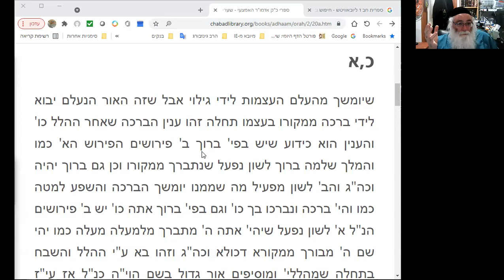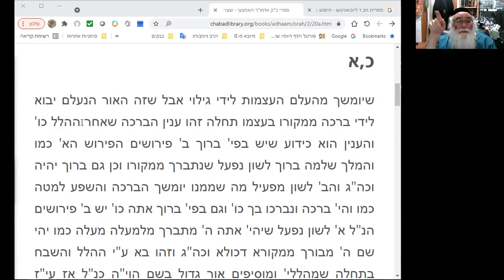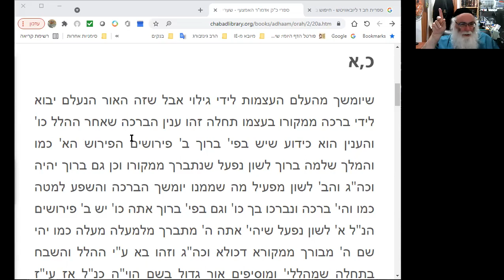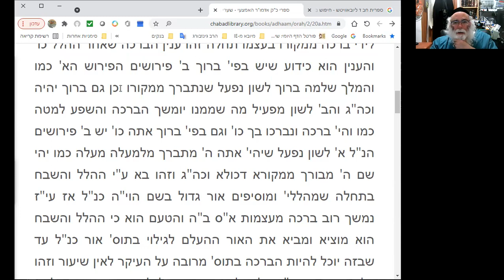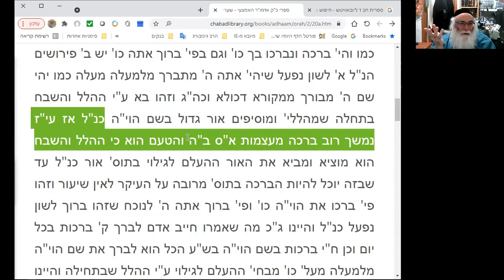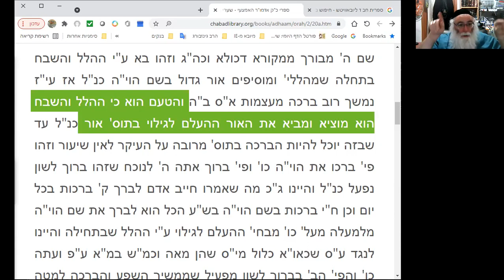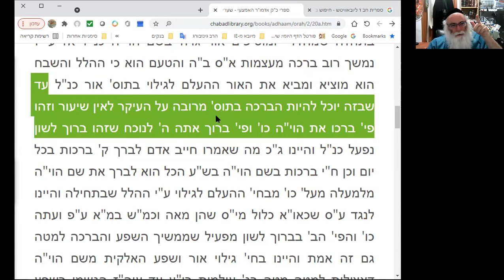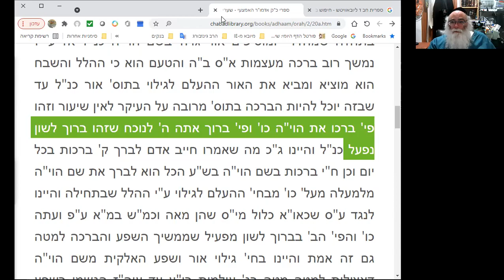שערי אורה אדמור האמצעי פרק מז 2. שלום בית. איך להתייחס לאשה- לבעל